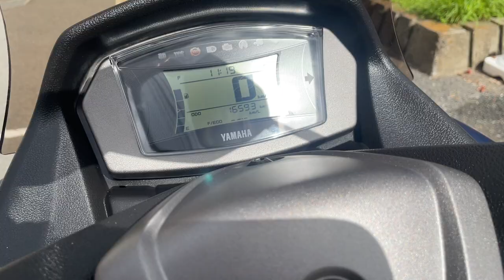NMAX 2021年 中古車 バイクショップ名:エナジーモータースタイル 東大阪店